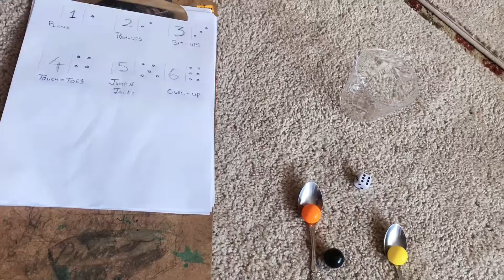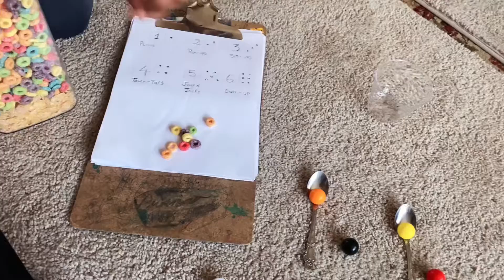WHEN KIDS GET BORED-WHAT TO DO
Kids are getting lazy and bored after there hybrid classes, as we all face pandemic situations, so we figured out to teach some home activity games⚽️🏈🏀⚾️🏐🎯🎳🏌️please watch and comment for any suggestions and makes us to reach 1k subscribers.